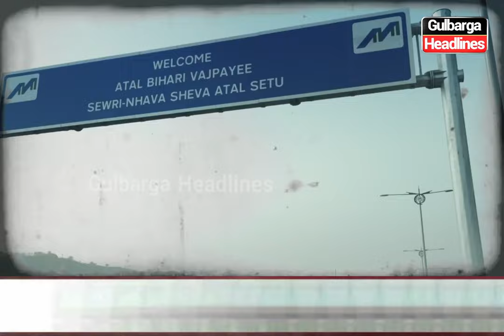Within 6 Months of Inauguration, India’s Longest Sea Bridge Develops Cracks